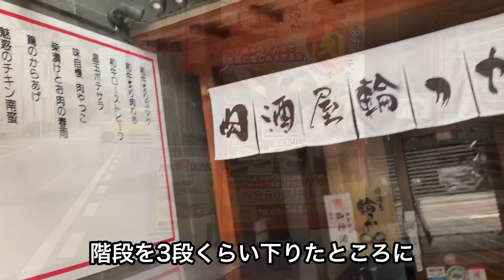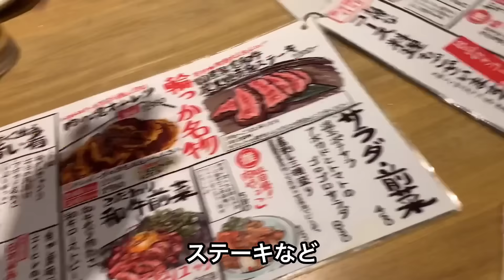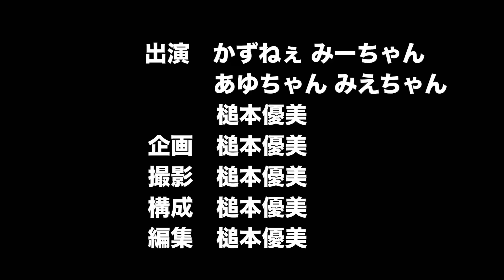【京都】何食べても美味しい高コスパな肉料理居酒屋さん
◎肉酒屋輪っかさん
17:30 - 00:00
（LO23:00 ドリンクLO23:30）
定休日:火曜日
🅿︎:無（近くコインパーキング有り）
カード:○
🚭:お店の外に喫煙スペース
お店のInstagram↓

（メニュー・営業時間等は動画作成時のものです